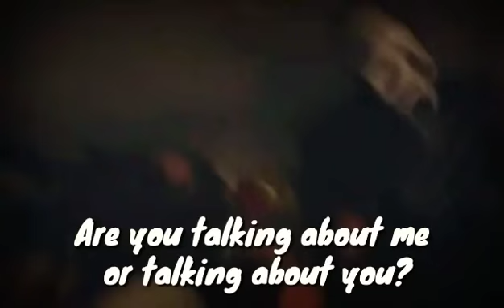KiDEyE & HALO - I Don't Care 🤷‍♀️ Snippet Ft. Lecrae